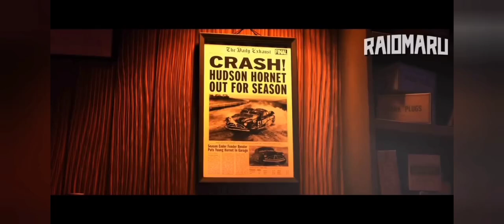Jogada insana nno joo de Corno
Free Fire é um jogo de tiro e sobrevivência mundialmente famoso disponível no celular. Cada partida dura cerca de 10 minutos e te coloca em uma ilha para enfrentar 49 jogadores na luta pela sobrevivência. Os jogadores chegam ao mapa de avião e podem escolher quando saltar de paraquedas.